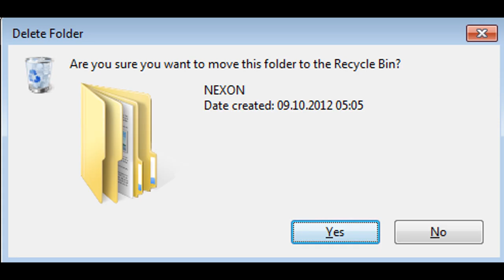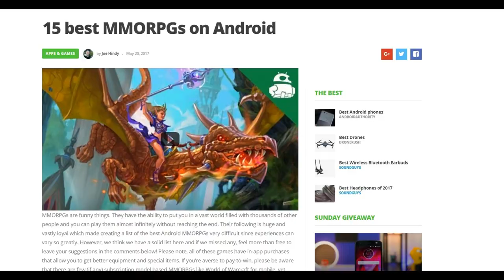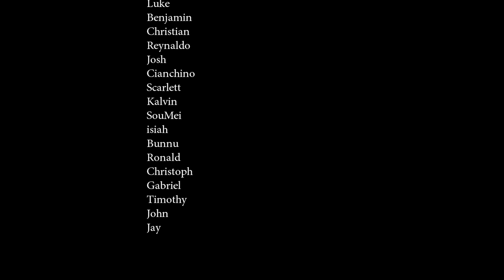WTF is up with MMOs?